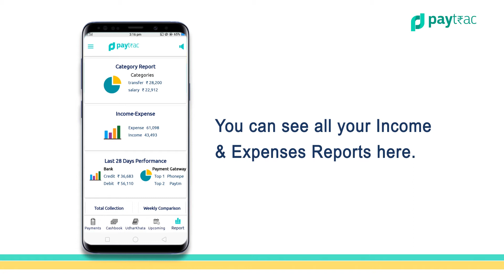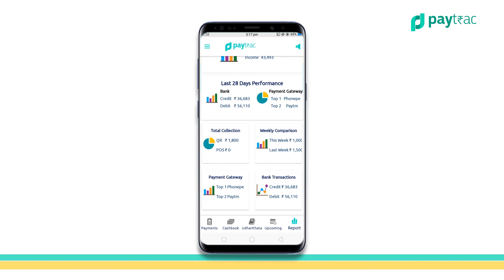How to use reports in paytrac app | Personal Expense Tracker & Money Management App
Paytrac makes money management simple. An Expense Manager that lets you track all your transactions automatically, generate spending reports, categorize your expenses, and add budgets to your categories, so you have track of all your payments and spend wisely.

Effective Financial Management requires budgeting your income and expenses. Paytrac is a full-featured Money Management App that allows you to categorize and track all your online payments with ease. Also, track all your missing and offline transactions with a manual entry for an insightful report on your income and expenses.

1. Track, Manage and Save
It’s never been easier to track all your expenses from cash, debits, upcoming payments, and automated payments all in one place. Paytrac allows you to track all these on a single dashboard without having to switch between applications. Easy access to all the transactions happening through all your accounts with an easy-to-use monthly expense tracker.

Now you can track, manage and save all your income and expenses from the paytrac app -
UPI – Phonepe, Gpay, Paytm
Wallet – Paytm, Mobikwik, Freecharge
Cash transactions
All other Online & Bank payments

2. Categorize Your Expenses
With Paytrac you can add categories to your expenditure. Adding your expenses to a category gives you full transparency on how and where your money is being spent. It also reminds you to avoid overspending and helps you stay financially organized. Keep a tab on your spending habits with a spending tracker and focus on your long-term goals using the category.

It's also easier to understand which expense can be written off while filing your tax. You can then put a cap on categories you are overspending and ensure that your financial planning is in place.

3. Budget Mode

With paytrac set your budget and planning in place. Whatever it is that you are looking to accomplish, be it buying a car or saving for your future, paytrac will help keep track of your allocated budget and savings, leading to financial freedom.

Stop living on the edge. Add a cap to your spending with paytrac’s Budget mode. Specify a budget for your category and we will ensure you meet your financial goals with our monthly expense tracker Save money at every step.

4. Udhar Khata

Replace your old ledger book with this udhar khata feature to ensure you have all your debit/credit hisab kitab for your friends and families, either credited by you or debited to your account. With Udhar Khata you can manage your daily, monthly lending's without having to worry about remembering or writing it down.

5. Insightful Reports

Financial overview and actionable insight across accounts from credit, debits, cards & cash with your personal expense manager. With Paytrac you have access to weekly/monthly data to get a clear breakdown of how your money is being spent, useful insight for budgeting, and more. Google backup your monthly cash flow report, so you never lose your data anymore!

6. Upcoming Bills

Never miss any recurring expenses again by getting timely reminders. Best, smart, and easy bill reminder app for all your upcoming expenses.

Track all your upcoming bills and set reminders with our Expense tracker & money management app. All your payments like EMIs, Credit Cards, SIPs, Utility bills, etc., can be tracked with ease on paytrac. Easily view expense types, due dates, and the amount for any upcoming payment.

Paytrac being a recurring payment app allows you to make seamless transactions & help avoid chargebacks.

7. Multi-lingual support

Paytrac supports 4+ languages with an easy-to-use and intuitive platform. Paytrac makes managing money an easy process across regions.

Available in English, Hindi(हिंदी), Marathi, Gujrati & Tamil.